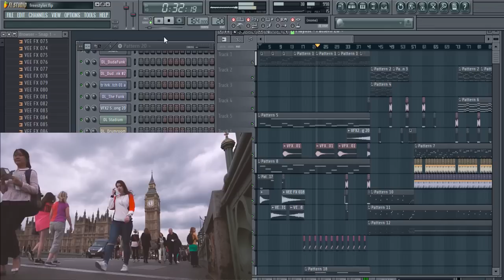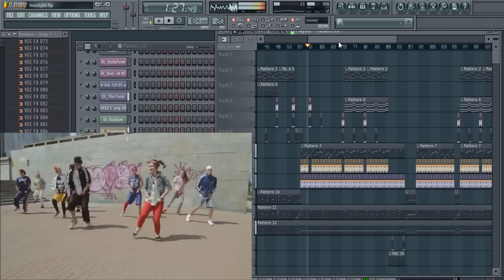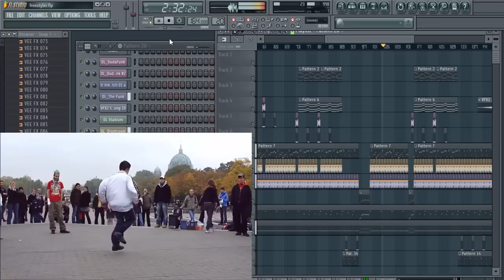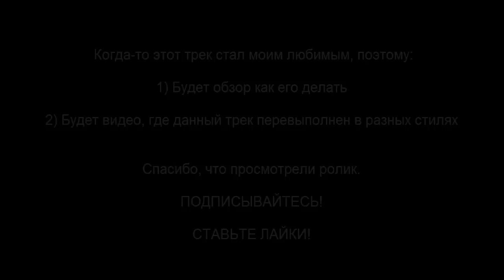Ремейк BomFunk MC's - Freestyler ХИТ Fl Studio Tutorial Уроки Звукарик flp cover remake ZV 12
Моя версия трека детства! Качаем проект по ссылке!

Ремейк BomFunk MC's - Freestyler ХИТ Fl Studio Tutorial Уроки Звукарик flp cover remake ZV